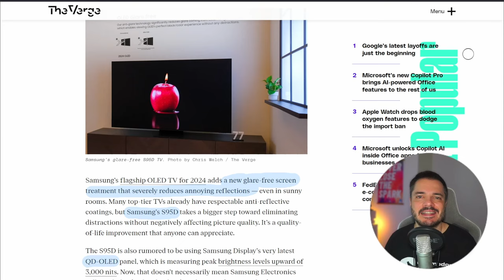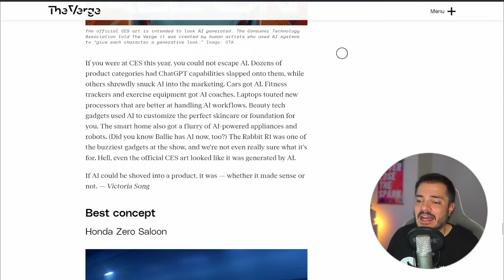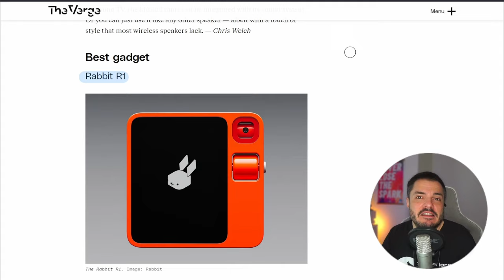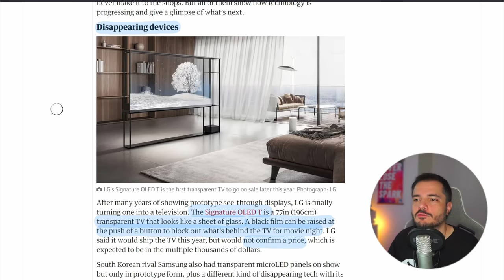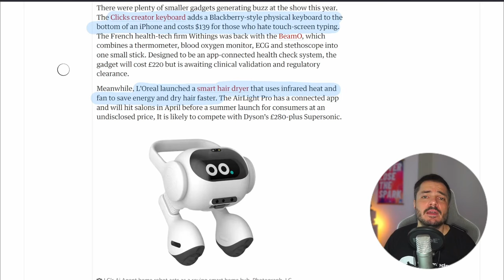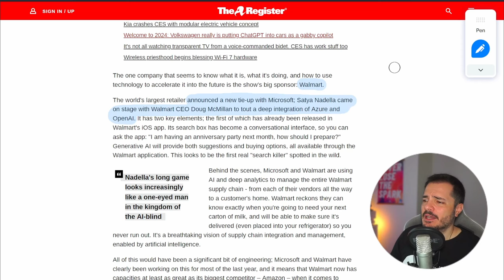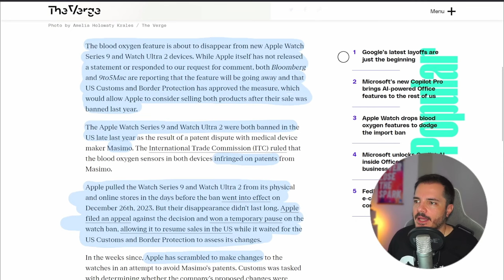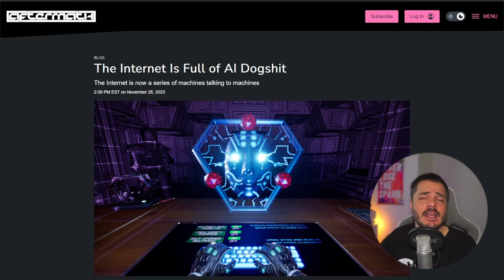Le cose più belle e strane viste al CES 2024, e un aggiornamento sugli Apple Watch - Buongiorno 168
Prendendo gli spunti da varie testate di settore, come al solito, faccio un po' un recap di quello che si è visto al CES 2024 perché comunque sono un nerd e queste cose mi appassionano, una puntatona del buongiornone un po' diversa da solito ma spero insomma gradita anche a voi.

In chiusura anche un aggiornamento sulla vicenda del ban della vendita degli Apple Watch in US per quella brutta storia del sensore dell'ossigeno nel sangue.

00:00 Intro
02:18 CES 2024 Recap
27:58 Apple Watch Ban